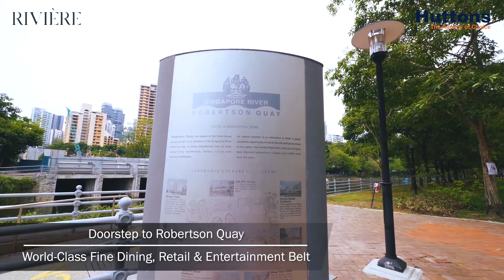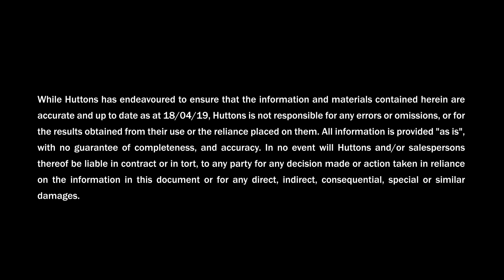RIVIÈRE - The Latest Buzz Along Singapore River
RIVIÈRE - The New Luxury Living along Singapore River, by Frasers Property Singapore 🏆

Super Plum Site in Prime Central Area: 💰
• 4 Mins Walk 🚶‍♂️ to 2 Upcoming MRT Stations & Great World City!
• 1 MRT Stop to Orchard, 5 Mins to CBD! 🚄
• Fronting Singapore River, Doorstep to 🍷Robertson Quay!
• Less than 1km to 📕River Valley Pri School!

A Prized Asset 📈 with Rare Attributes:
• 455 Luxurious 1 to 4 Bedrooms!
• Breathtaking views of Singapore River, City & MBS! 🏅
• Hospitality & Concierge Services!
• Designed by Renowned SCDA Architects!

Launching Soon!
Get in touch with your favourite realtor-consultant 😎 Adrian Ng 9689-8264 for more details. ✌️
Seeking Indication of Interest.